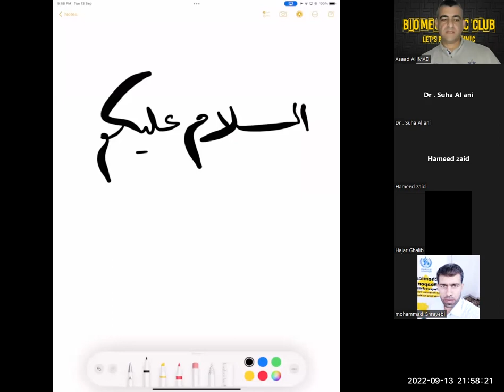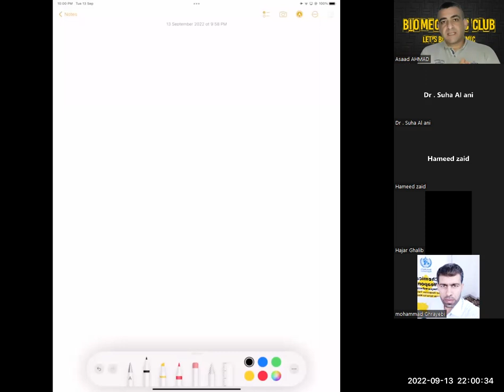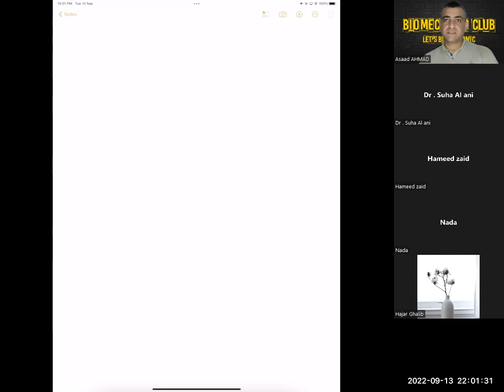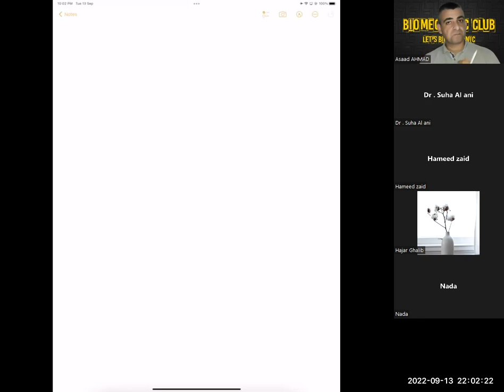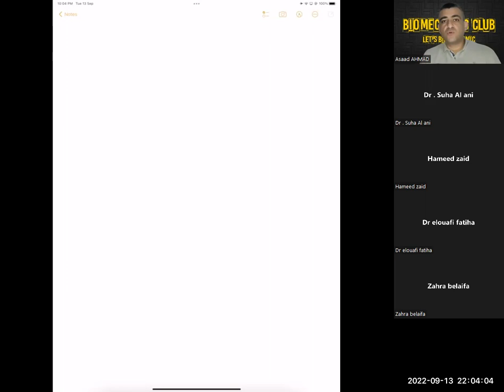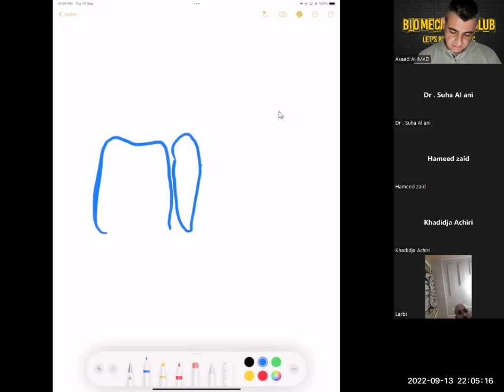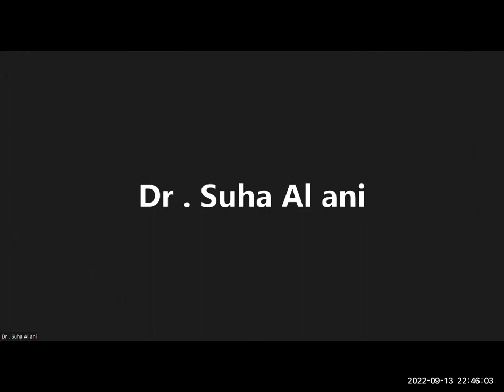straight wire, sectional technique and Ricketts